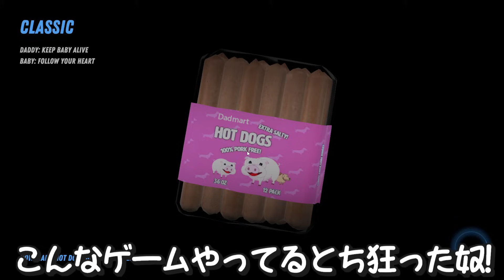俺がパパになるとこうなるWWWWWWWWWWWWWW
俺が今の脳みそ持って赤ちゃんになったらこういうことしそう。
いやダメだろ

【LINEスタンプ&着せかえはこちらから】
▪LINEスタンプ

魔王魂 様
ニコニ・コモンズ 様
DOVA-SYNDROME 様
ぱくたそ 様